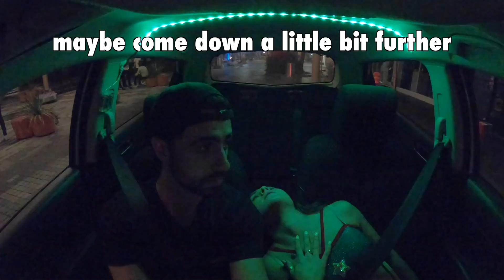An Uber Drive to Survive ft. Steph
This past week we enjoyed the 2022 Australian Formula 1 Grand Prix here in Melbourne and there were a record breaking 420,000 people that attended the event. Because everyone was out and about, it meant that they needed safe rides home - and that's where I come in! This week's episode of Funny Uber Rides is a documentation of my weekend driving during the race that stops the nation.

Wanna Star in an episode of Funny Uber Rides?

► Available on all other platforms too! (let me know if you have trouble finding it anywhere)

AUSTRALIA